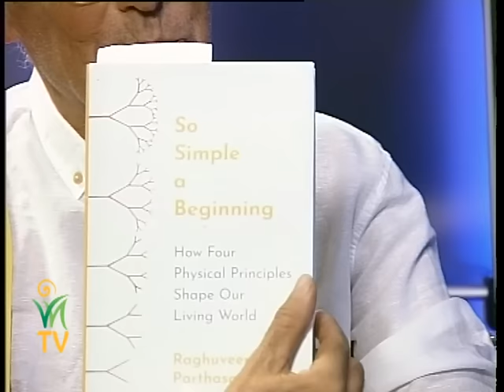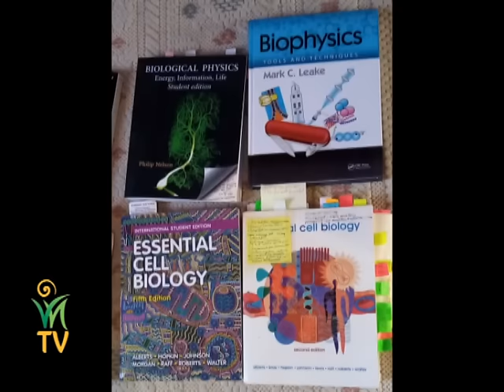Az élet rákényszerít az elutasított találmányok megvalósítására! – Dr. Egely György, Jakab István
Mennyi mindent nem tudunk még az életről? Fejlődik-e még a tudomány, vagy megrekedt valahol? Tudományos körökben világszerte van egyeztetés, így ha egy országban egy találmányt, egy felfedezést esetleg tiltanak, máshol az még zöld utat kaphat. Mekkora kutatói szabadság van?

Az élet nem lesz rest rákényszeríteni az embereket a megújulásra. Amikor már nem lesz semmi más választásunk, a legnagyobb prioritással fog előkerülni minden eltitkolt, vagy elutasított találmány aktája.

Mi a különbség az élettelen és az élő természet között? Milyen furcsaságokra képes az élet? Ismert-e a tervrajzunk? Felfogható-e a végtelen? Hogyan működik az éter?

Kategória: Parapercek
Dr. Egely György és Jakab István beszélgetése